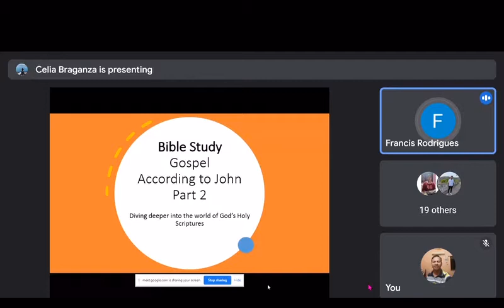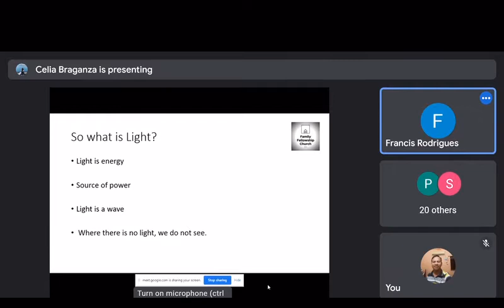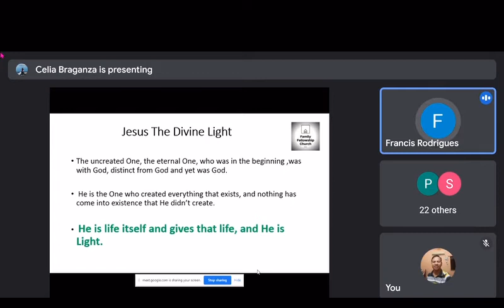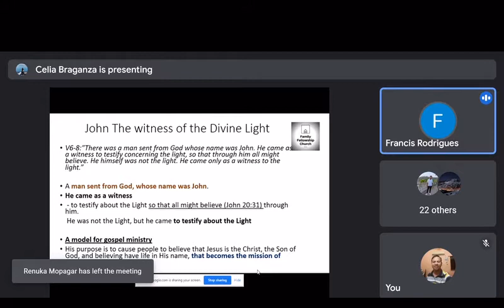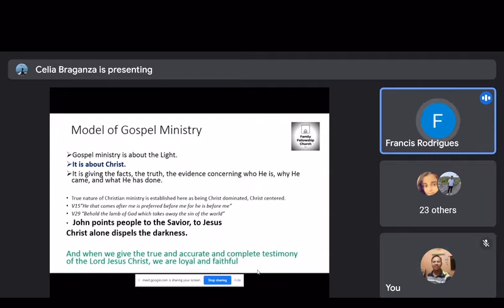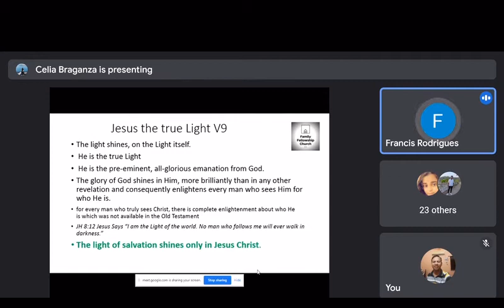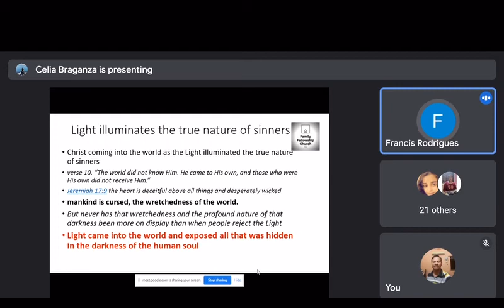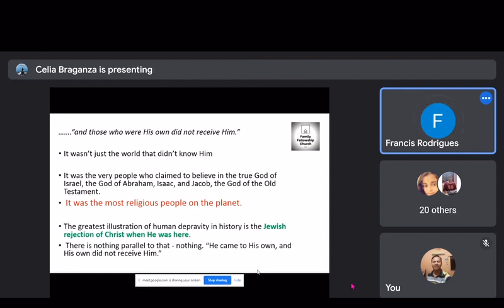Bible Study Gospel according to John: Part 2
Here we are discussing the Johns Gospel chapter 1 from verses 6 - 11.